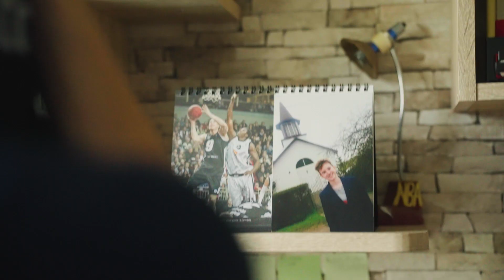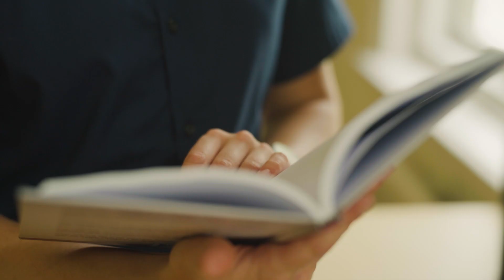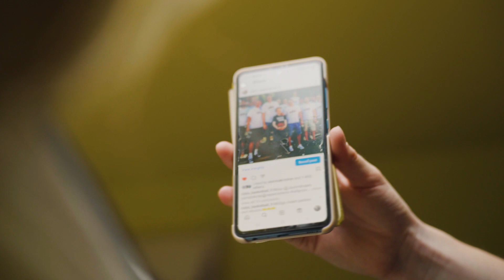No ziedojuma līdz smaidam: Eņģeļi pār Latviju stāsti | Roberts Aseriņš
Kad pirmoreiz iepazinām Robertu Aseriņu, viņam bija 13 gadu un atklāts smadzeņu audzējs jau 4. stadijā. Taču pateicoties akcijas “Eņģeļi pār Latviju” ziedotāiem, Roberts nu ir 20 gadus vecs jauneklis, kurš joprojām aizraujas ar basketbolu un sapņo nākotnē strādāt ar bērniem. Mini sērijas “No ziedojuma līdz smaidam: Eņģeļi pār Latviju stāsti” atklāj, kā saziedotie līdzekļi palīdzējuši mainīt bērnu likteņus.

Ziedot 5 eiro bērnu veselības un dzīves uzlabošanai var:
• zvanot pa tālruni 90204114

Raidījums “No ziedojuma līdz smaidam: Eņģeļi pār Latviju stāsti” no 9. septembra skatāms kanālā TV3 katru sestdienu pulksten 19.45, kā arī pēc TV ētera raidījums skatāms TV3 Play un

Projektu “No ziedojuma līdz smaidam: Eņģeļi pār Latviju stāsti” finansē Mediju atbalsta fonds no Latvijas valsts budžeta līdzekļiem. Par “No ziedojuma līdz smaidam: Eņģeļi pār Latviju stāsti” saturu atbild SIA All Media Latvia.